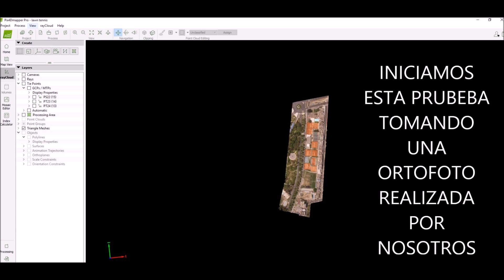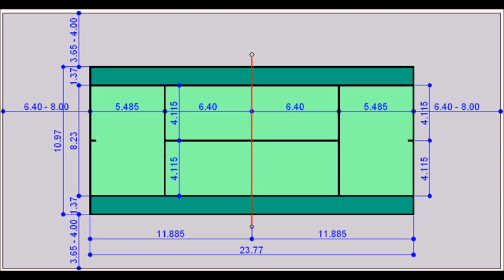COMPROBACION DE MEDIDAS LAWN TENNIS